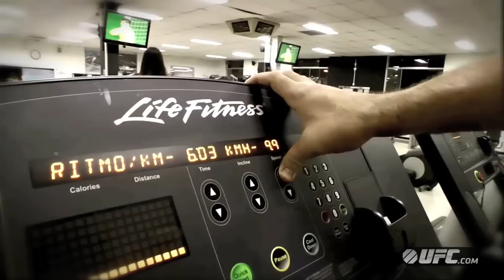UFC 155: Junior Dos Santos - Strength & Conditioning Training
See how current heavyweight champ Junior dos Santos is preparing for his historic rematch with Cain Velasquez.  Velasquez is intent on getting the belt back, after losing it to dos Santos in a 64-second bout 13 months ago.  But as Paula Sack discovered, dos Santos has been making special preparations for the battle.  Catch the world heavyweight championship at UFC 155:  dos Santos vs Velasquez 2, live on Pay Per-View, Saturday, December 29th at 10PMet | 7PMpt.